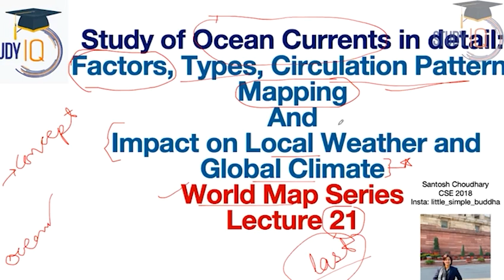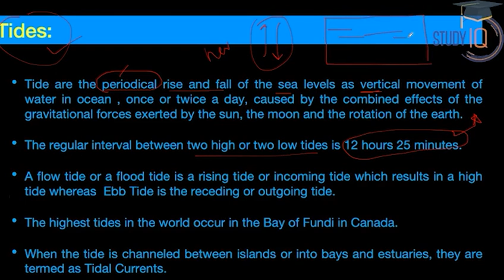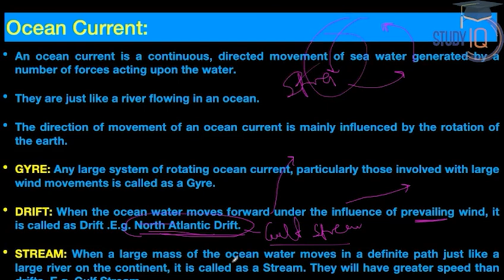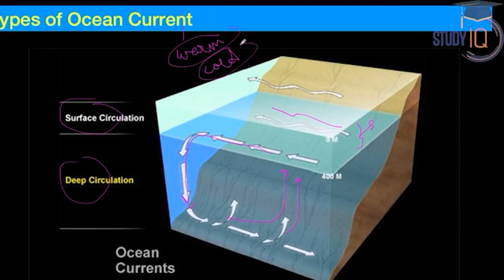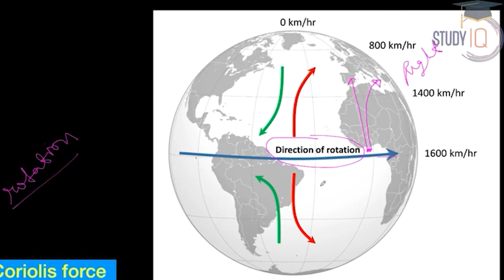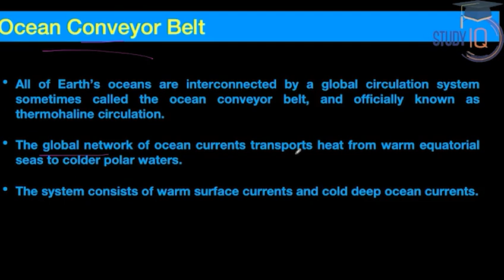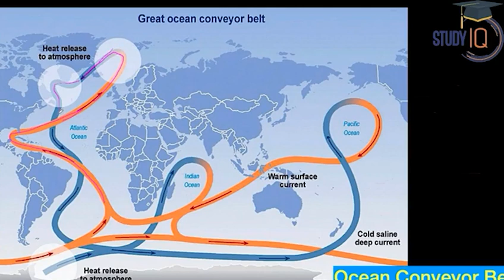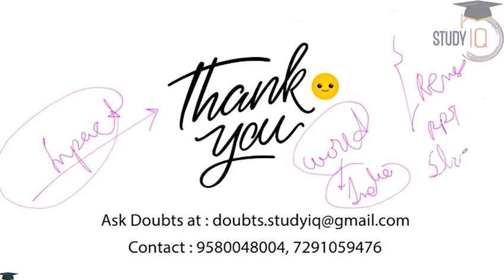World Map for All State PCS Exams | Ocean Currents by Santosh Choudhary | UPPCS BPSC OPSC MPPSC